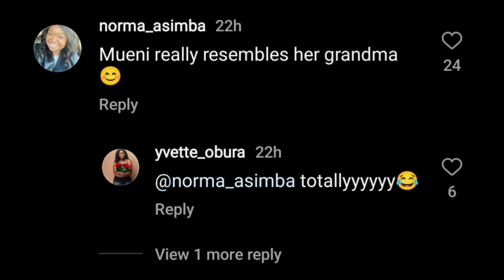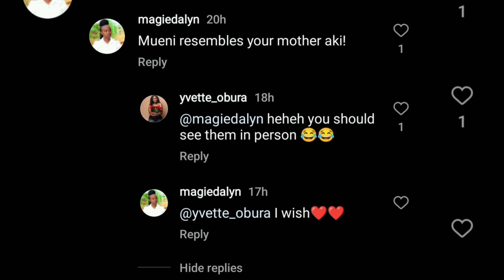Bahati's BabyMama Yvette Obura Introduces Her Mother Online#trending